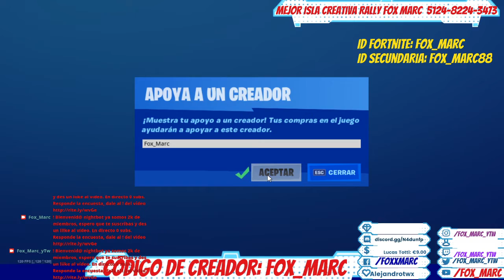La NUEVA TIENDA de FORTNITE HOY✅|Fox Marc🔴|día 30 de Enero 2020 Item shop today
Prueba Mejor Isla creativa Rally Fox_Marc ✅|Fox Marc 🔴| ✅ Mi isla 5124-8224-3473

(dale un like) Estadísticas Fortnite

La NUEVA TIENDA de FORTNITE HOY ✅|Fox Marc 🔴| día 28 de Enero 2020

Twich 👾 Descarga-lo Gratis 🚩 Twitter 260 📺

🕹️ Si quieres contribuir con canal. Pincha aquí ➡️

Gana dinero con aplicación móvil muy fácil!!

 ✅ en Fortnite la tienda de hoy de objetos hoy📣✅ día 28 de Enero de 2020 tienda fortnite @fox_marc🔴